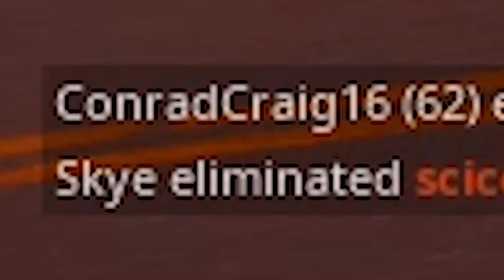How 2 Controller Player...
How 2 Controller Playa...